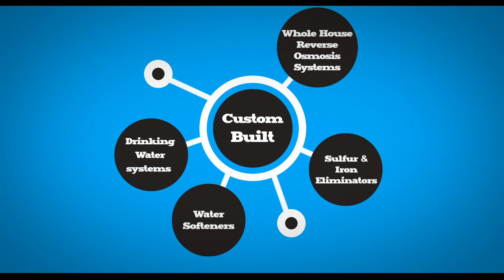Crystal Clear Water Purificatiion Inc - Overview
Crystal Clear Water Purification Inc, Water treatment, pump repair, Sulfur filters, reverse osmosis systems